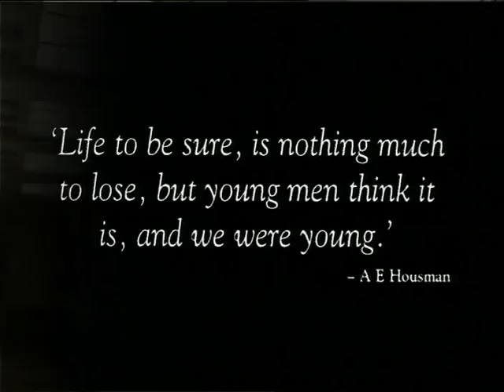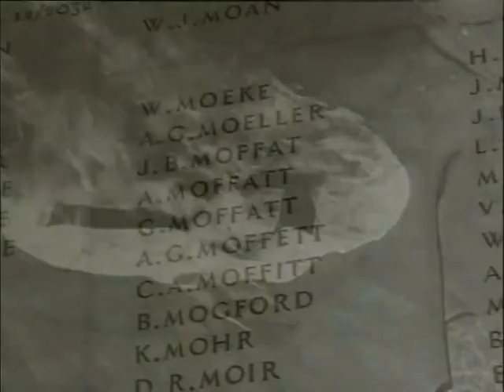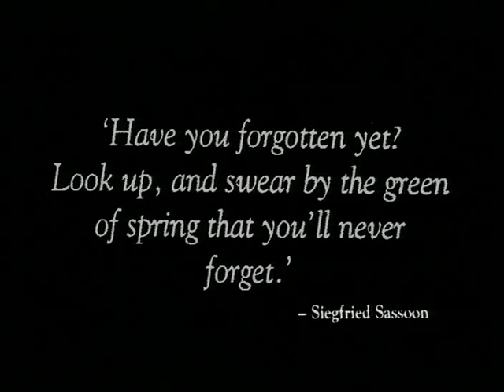Anzac Day -- Glen Moffatt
Music video of the song 'Anzac Day' filmed at the Auckland Museum, Auckland, New Zealand, 1996.